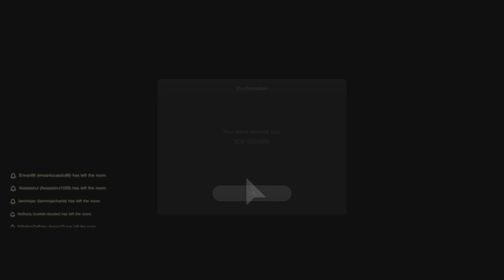Bugatti | Vision Gran Turismo| Modified | Track Testing Gran Turismo 7